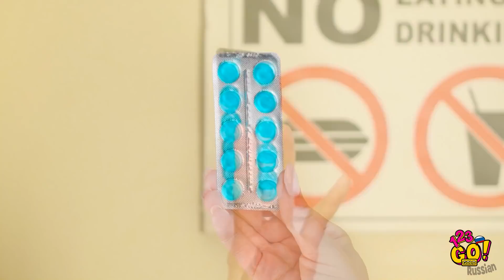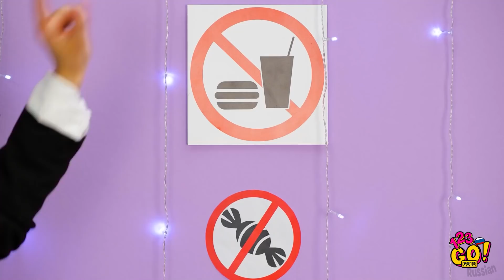БЕЗУМНЫЕ СПОСОБЫ ПРОНЕСТИ ЕДУ || Съедобные поделки и лайфхаки с едой от 123 GO! GOLD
Вам хочется насладиться снеками на уроке, но - вы боитесь строгих учителей? Без паники! Вот советы о том, как тайком пронести в класс любые вкусняшки! 🧁